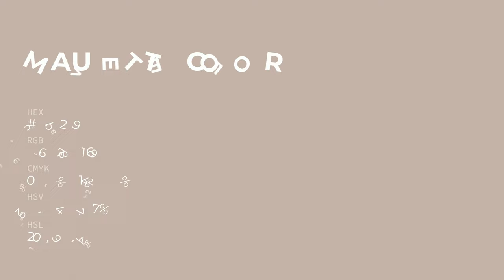Mauvette color c4b2a9 hex color - Red color - Cool color c4b2a9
What color is Mauvette ? c4b2a9 hex color - Red color - Cool color c4b2a9

Hex c4b2a9 Color Code is also known as Mauvette color.